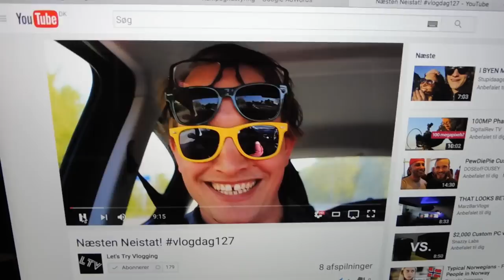TOTAL MILITÆR, JA TAK - Vlog 10-11/5 16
ADVARSEL:Der kan være anvendt, Voldsomt sprogbrug